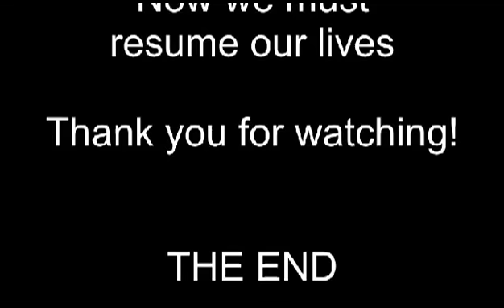New Years 2013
"Cliche" Party at Ryan and Kim's! Thank you guys!!